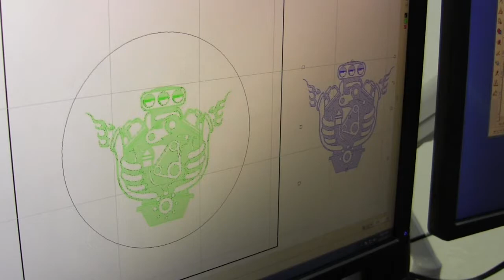Phoenix 1212 Engraving Machine Custom Engraved Push In Breather Cap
Phoenix 1212 Engraver, custom engraving a push in breather cap with an engine graphic.